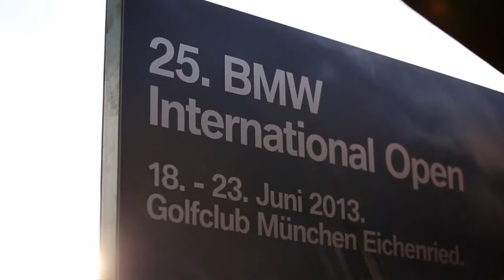Max Kieffer at the 25th BMW International Open.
In his rookie season on the European Tour the German Golf Professional Maximilian Kieffer qualified for the first time as Professional for the BMW International Open, the only German event on the European Tour. The BMW Golfsport Ambassador gives insides in his new life as professional golfer and takes us through a ride of this special event that celebrates its 25th anniversary at the Golfclub München Eichenried.